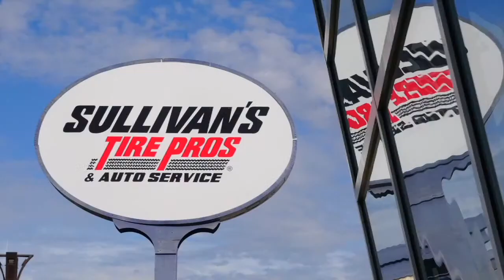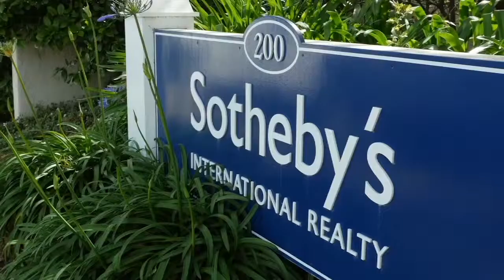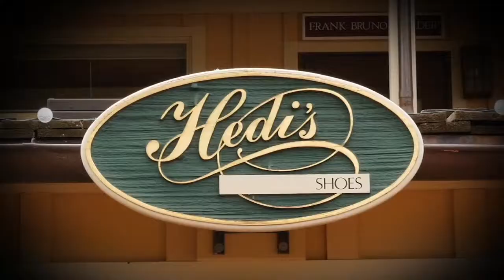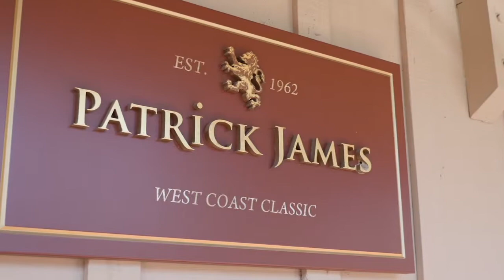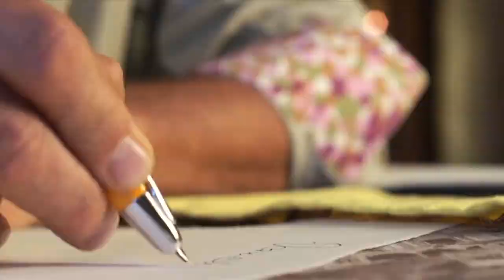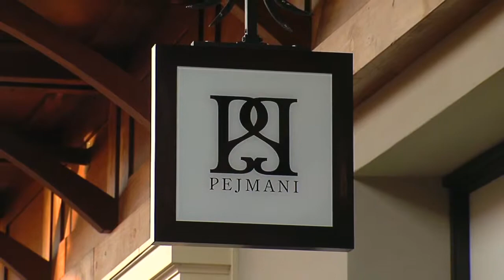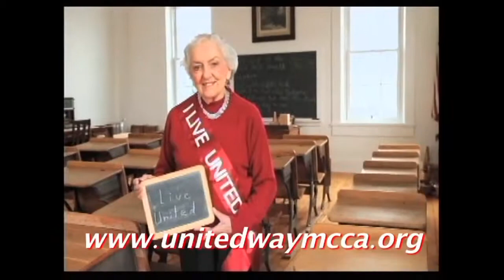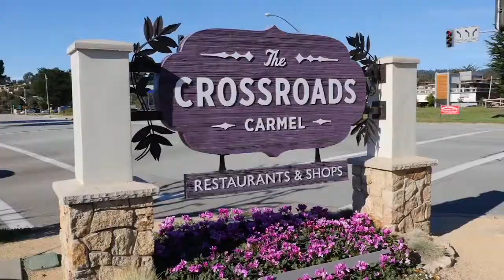Monterey Bay and Beyond with Hunter Finnell March 2016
Watch Monterey Bay and Beyond with Hunter Finnell and explore the majestic allure of the towns and cities all around the Central Coast. Every month Hunter features an interesting, educational or entertaining local event or organization as the Host Sponsor of his television show, and weaves it together with stories about interesting businesses and the popular people that operate them. Our Show is great for locals as well as visitors wanting to dive deeper into our lovely coastal community. Watch it here or on Comcast. Also available on On-Demand.
In this program, you will learn about advertising with us. We also review all of our great destinations and businesses featured in last years shows.

• TV SHOW SEGMENTS
1. History of the show, now in it's 8th season
3. Host and Key examples Anne Thull Fine Art Design and Realtor Mick Pfaff
4. Barnyard Shopping Village and it's merchants
5. Story of Key and Host Sponsor Bittner the Pleasure of Writing
6. Advertise with us. Listen to testimonials from our clients
7. Quail Lodge and Fourtane Jewelers Carmel
8. Charity organizations featured on the show
9. Video for your website
10. Cafe Stravaganza
11. Crossroads Carmel

TV Show Times for Comcast
• Channel 17 Monterey and Channel 32 Santa Cruz •
Daily at 8AM, 5:30PM, 7:30PM

XFINITY ON DEMAND
“Monterey Bay and Beyond” can be found using your Comcast remote control, click the
"On Demand" button then choose Searchlight. The Show is found under the headings
"Entertainment" “Shopping” and "Travel and Leisure"